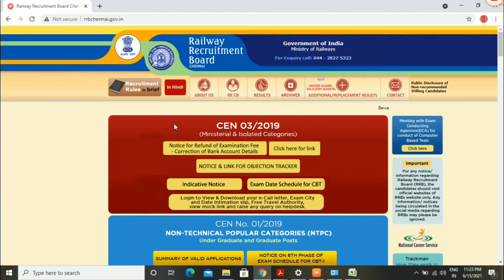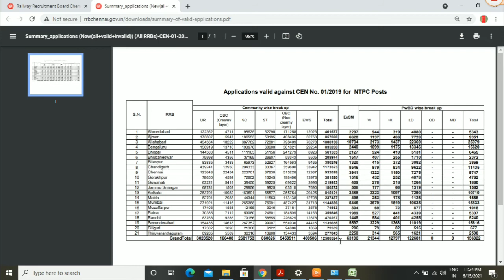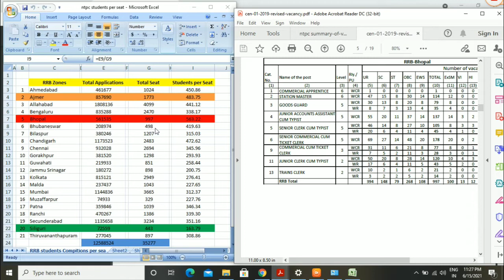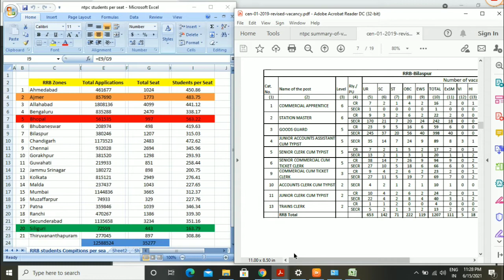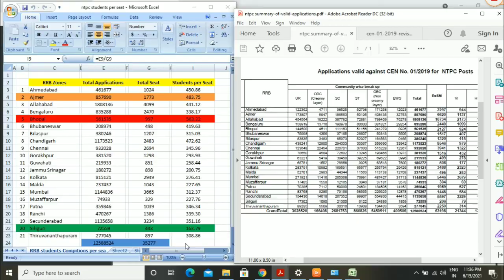15 June 2021 | RRB NTPC update | Zone wise Competition | No. of Students Per Seat | Railway Exam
15 June 2021 | RRB NTPC update | Zone wise Competition | No. of Students Per Seat | Railway Exam  | Exam Map

👉Important books for Group D